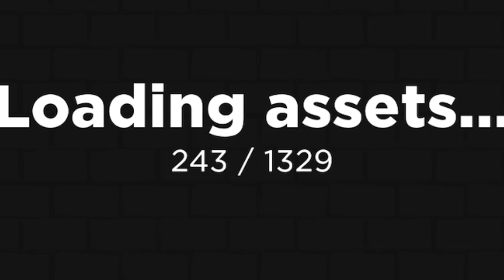Roblox The Presentation Experience: DO ALL ACTIONS 10X